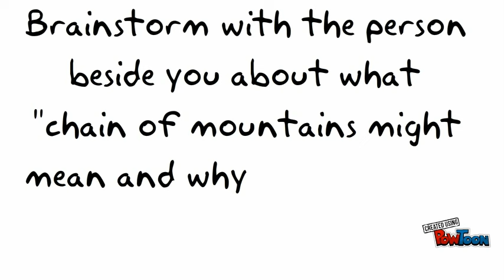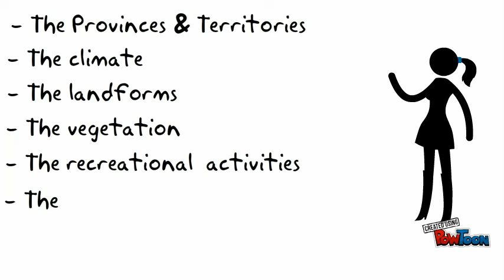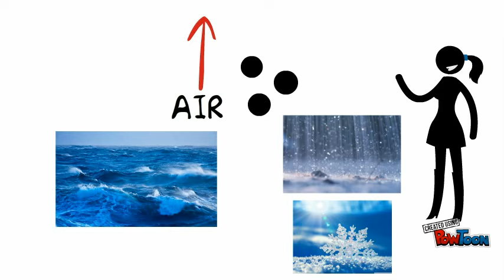Lesson 2 - The Cordillera Region Pt. 1